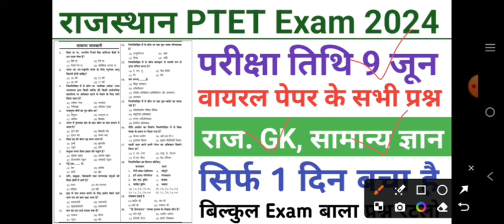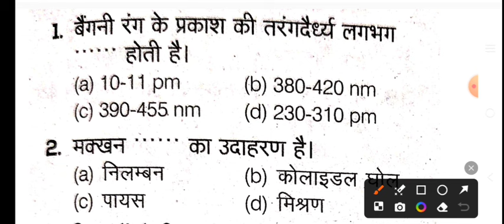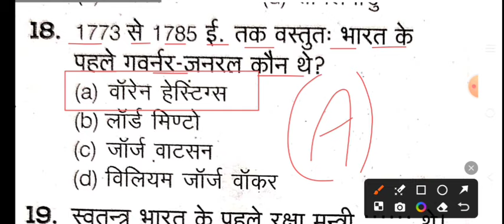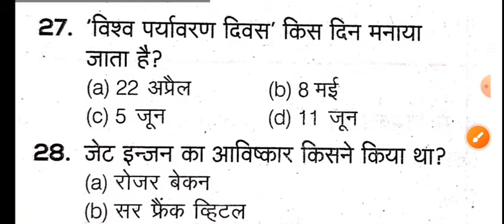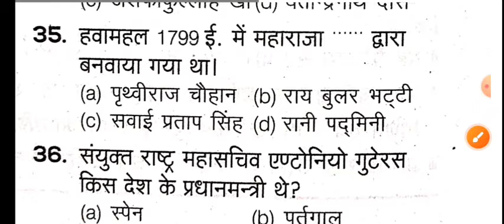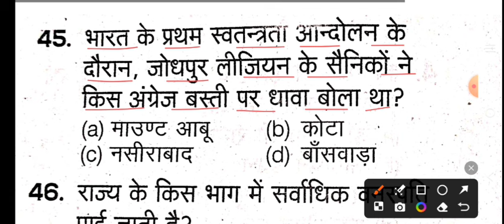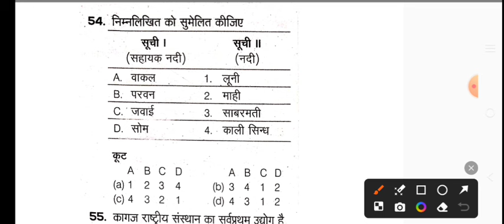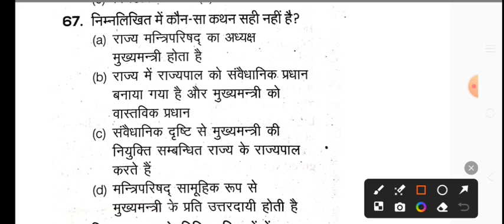PTET 9 June 2024 Paper/PTET 9 June General Awareness Full Solved Paper/PTET 9 June Answer Key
BSc BEd exam syllabus 2024